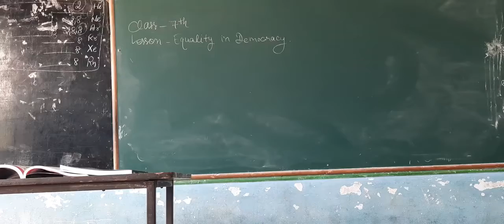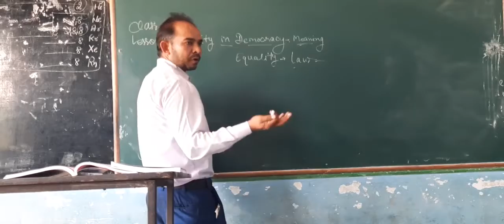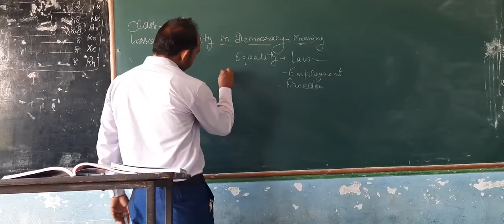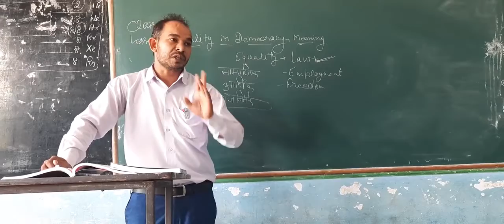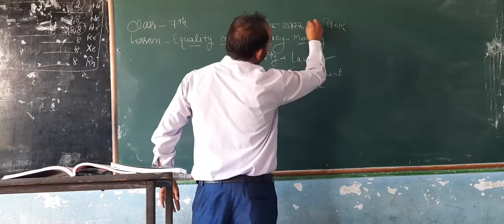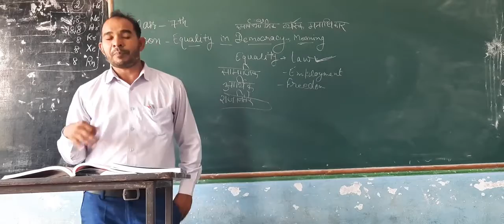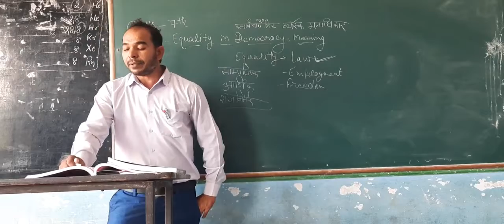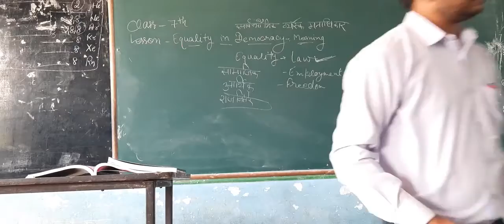7Th Sst 1